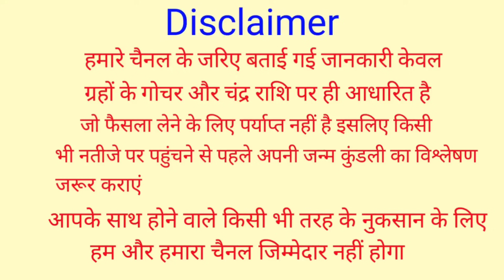19नवंबर कार्तिक पूर्णिमा चंद्रग्रहण पुरानी झाडू से करे ये छोटा सा काम मां लक्ष्मी करेंगी धन की वर्षा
19नवंबर कार्तिक पूर्णिमा चंद्रग्रहण पुरानी झाडू से करे ये छोटा सा काम मां लक्ष्मी करेंगी धन की वर्षा